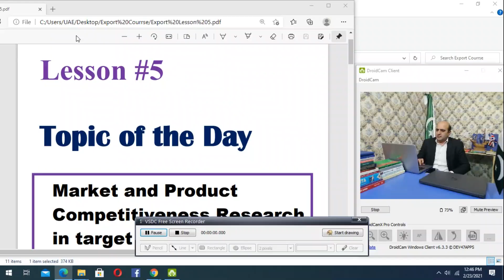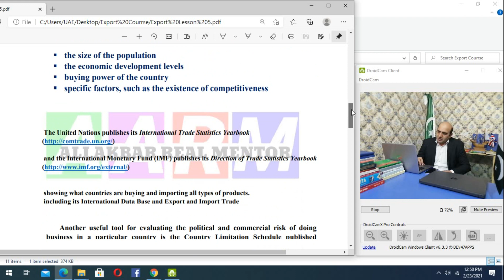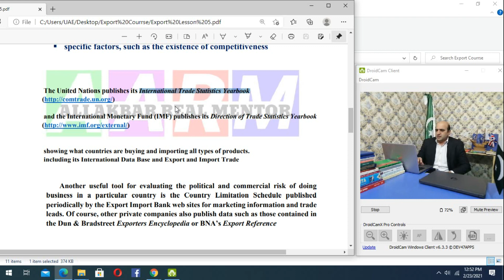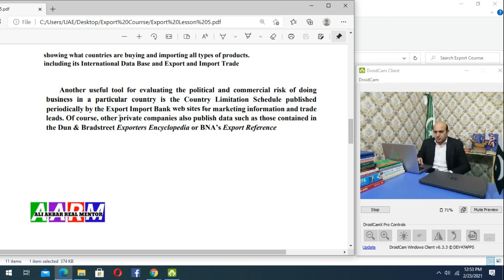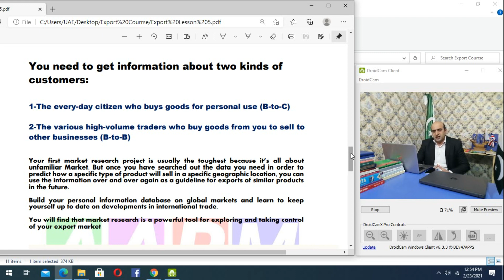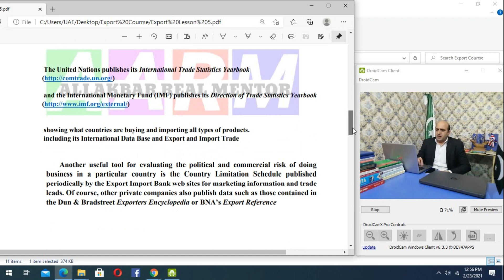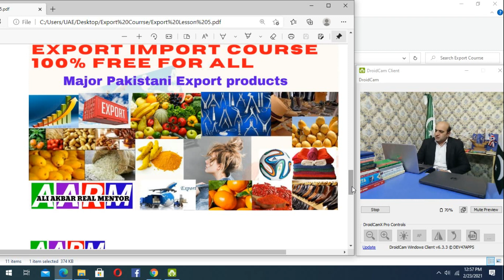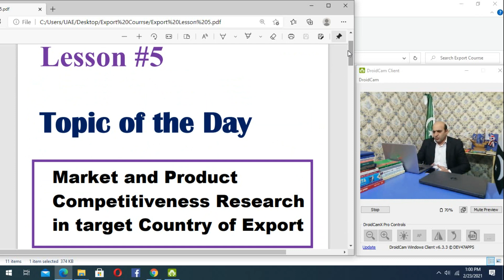Market and Product competitiveness Research in Target Country of Export, Factors, Lesson#05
In this video we will discuss about: Market and Product competitiveness Research in Target Country of Export, Factors, Lesson#05

Looking Forward

Thanks

ALI AKBAR